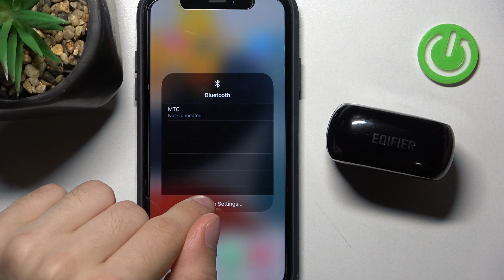Подключение наушников Edifier TWS1 к айфону / Как подключить наушники Edifier TWS1 к айфону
Подключение наушников Edifier TWS1 к айфону вызывает трудности? Не беда - наша команда сделал туториал по подключению беспроводных наушников Edifier TWS1 к iphone. Данное видео сделано с целью научить Вас подключение беспроводной гарнитуры с помощью Bluetooth.

Как подключить наушники  Edifier TWS1 к айфону? Как подключить наушники  Edifier TWS1 к iphone? Как провести сопряжение с наушниками Edifier TWS1 на айфоне?